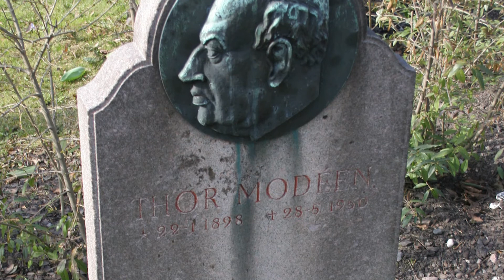Adolf Fredriks kyrkogård: Thor Modéen